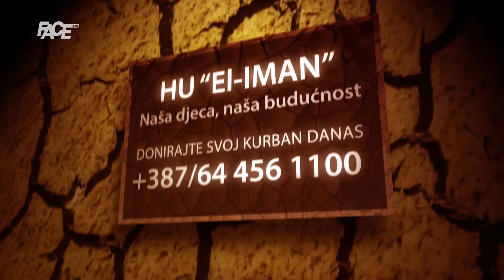Hadžidedić:Dodik sprema secesiju i ujedinjenje sa Srbijom! Moramo ODMAH vratiti Ustav Republike BiH!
Marketing, YouTube & Digital distribution:
EMDC Network